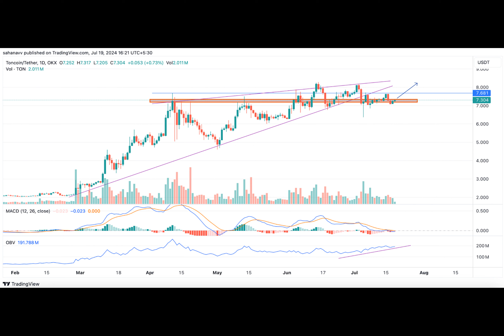Here is What to Expect from Notcoin (NOT), Toncoin (TON) and Mantle (MNT) Prices During the Weekend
Ever wondered how your favorite cryptocurrencies are faring in the market? Let's dive into a price analysis of some popular coins, starting with Notcoin. The NOT price has been trading within a descending parallel channel, with the bulls in control. However, the volume remains low, which could slow down the rally. So, we might see the Notcoin price consolidating for a while before breaking out.